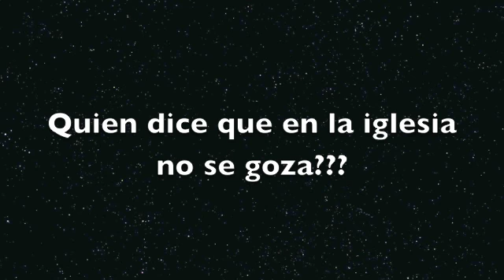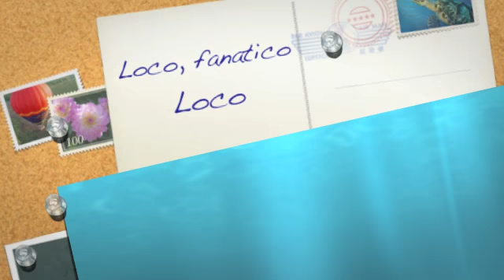Loco fanatico loco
Ministerio Ruah de NYC.  Su primera produccion musical Enamorado de Ti.
Cancion Loco por Jose Cordero.